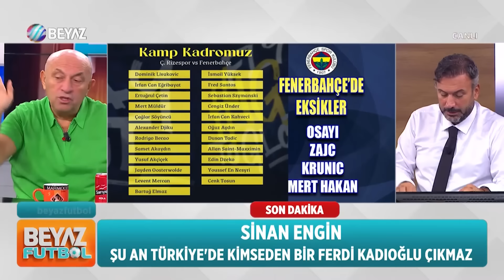"Fenerbahçe'ye Gedson Fernandes Gibi Oyuncu Lazım" | Beyaz Futbol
Sinan Engin Ali Koç'a geçen sene söylediği orta saha oyuncu önerisi ve Fenerbahçe'nin en büyük eksikliklerine değindi. "FENERBAHÇE'DEKİ BÜYÜK SIKINTI NE?"

Haftanın nefes kesen tüm maçları, teknik direktör ve oyuncuların performansları, şampiyonluk yarışındaki son durum, futbol dünyasının duayenleri tarafından yorumlanıyor.

BEYAZ FUTBOL Cumartesi günleri 23.30'da ERTEM ŞENER ve SİNAN ENGİN'in yorumlarıyla ile; Pazar günleri ise yine aynı saatte AHMET ÇAKAR, SİNAN ENGİN, ABDÜLKERİM DURMAZ, RASİM OZAN KÜTAHYALI ve ERTEM ŞENER'in yorumlarıyla Beyaz TV ekranlarında…